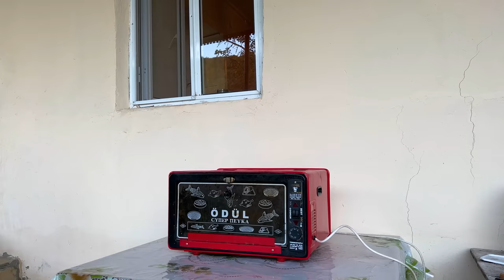Harvesting Fresh and Organic Corn in the Village! Storing Corn for Winter!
Corn Recipes
Harvesting Corn
Preserving Corn
Azerbaijan Village
Rural Dishes
Rural Recipe
National Dish
Village House
Village Recipes
Easy Cooking
Relaxing Video
Easy Recipes
Cooking Outdoor

ABOUT US:
Hello there! By watching the videos on this channel, you will learn delicious recipes and enjoy the nature of the village. Our aim is to introduce the cuisine and beautiful nature of Azerbaijan to the world. Sit back and relax while watching our content!

Village Life
Village Lifestyle
Village Dishes
Cricket Sound
Crickets Sounds
Cricket Sound in nature
Crickets Sound in nature
Cricket Sound in summer
Crickets Sound in summer
Rural Dishes
Prepare Food
Farm Man
Farmer Woman
Peasant Man
Peasant Woman
Natural Foods
Wild Dishes
Wild Life
Natural Dishes
Nature Natural foods
Grandma's Garden
Grandma Cooks
Grandma's Dishes
Grandma's Recipes
Azerbaijani
Azerbaijan Village
Azerbaijani Cuisine